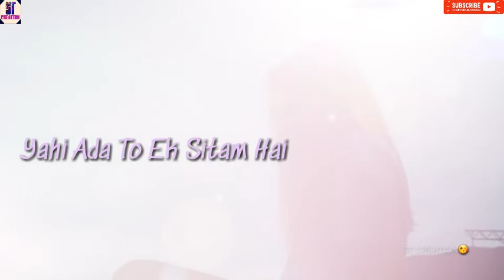Kal Dil Dukhaya Tha Maine Tumhara Sad Female Version What's App Status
PRESS THE 🔔ICON BUTTON FOR NEW UPDATES.